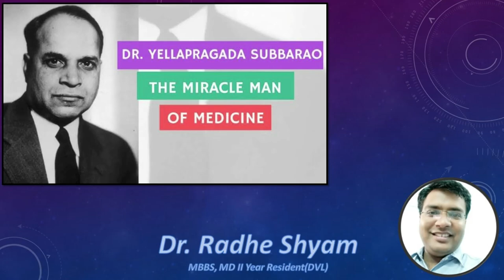A TRIBUTE TO DR. YELLAPRAGADA SUBBAROW- AN UNCELEBRATED GENIUS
Yellapragada Subbarow (12 January 1895 – 8 August 1948) was a pioneering Indian biochemist who discovered the function of adenosine triphosphate (ATP) as an energy source in the cell, developed methotrexate for the treatment of cancer and led the department at Lederle laboratories in which Benjamin Minge Duggar discovered chlortetracycline (Aureomycin) in 1945.

A student of Madras Medical College, his elder brother and younger brother both died due to tropical sprue in the span of 8 days. He subsequently discovered folic acid as a cure for tropical sprue. He discovered methotrexate, a chemotherapy drug still used today and also used for rheumatoid arthritis, and diethyl carbamazine (DEC), the only effective drug for treating filariasis. Most of his career was spent in the United States. Despite his isolation of ATP, Subbarow did not gain tenure at Harvard though he would lead some of America's most important medical research during World War II. He is also credited with the first synthesis of the chemical compounds folic acid and methotrexate. Subbarow died in the United States due to cardiac arrest.

A contemporary of Subbarow, Cyrus H Fiske, suppressed and destroyed many of his important works out of envy. Subbarow's colleague, George Hitchings admitted, "Some of the nucleotides isolated by Subbarao had to be rediscovered years later by other workers because Fiske, apparently out of jealousy, did not let Subbarao's contributions see the light of the day." A fungus genus has been named Subbaromyces in his honor.Writing in the April 1950 issue of Argosy, Doron K. Antrim observed,"You've probably never heard of Dr. Yellapragada Subbarao. Yet because he lived, you may be alive and are well today. Because he lived, you may live longer.